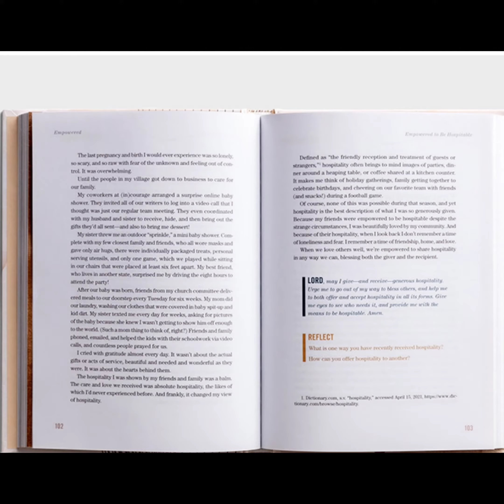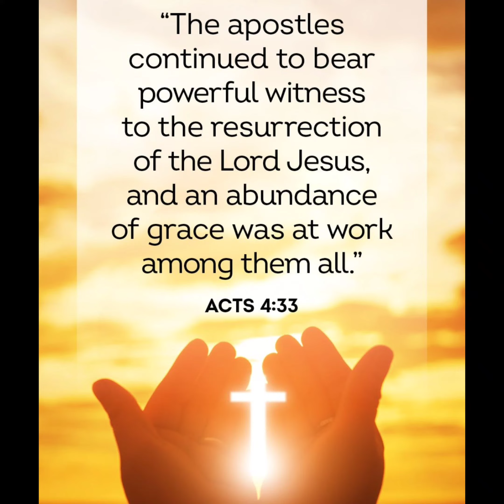Prepare Your Heart & Home for Easter!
🌸 This beautiful sale ends tonight, Monday, March 28th, 2022!! Please contact your Mary & Martha Joydealer Consultant! ❤ Don't miss out on $40 off of the He Is Risen dough bowl or the stunning carved cross for $39!!
🌸 Happy Renewal Season! 🌸